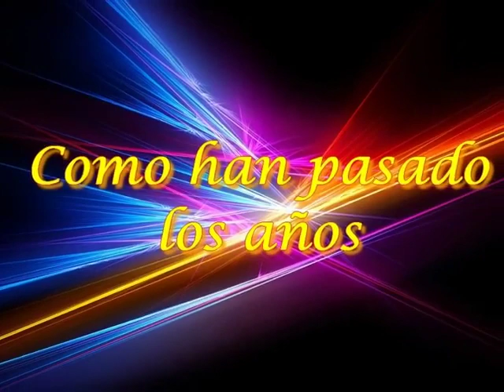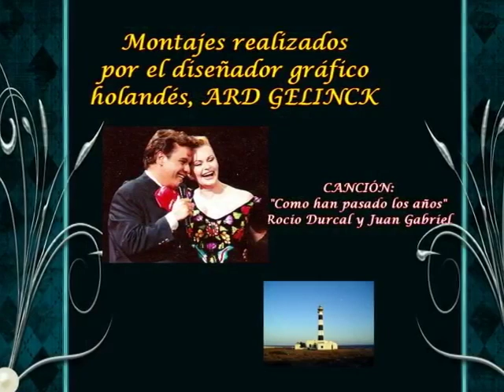CUANDO LOS FAMOSOS SE HACEN MAYORES.